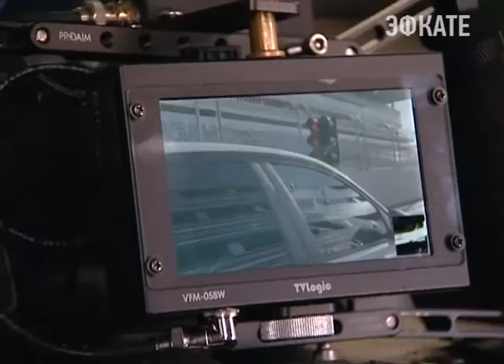Звёзды шоу-бизнеса сели за руль гоночных автомобилей в Сочи. Новости Сочи Эфкате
На трассе Сочиавтодрома снимают реалити-шоу «Гонщики. Битва со звёздами».
Сочи. Новости.
Телеканал Эфкате.